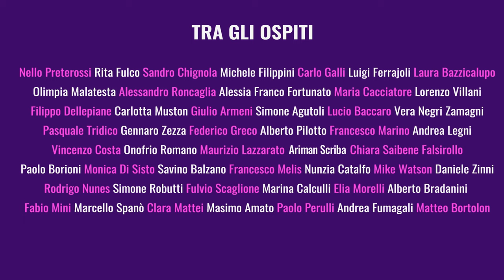Democrazia in transizione: quali minacce per la sovranità popolare?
Esploriamo insieme il delicato equilibrio della democrazia moderna con illustri pensatori come Carlo Galli, Olimpia Malatesta, Alessandro Roncaglia e Luigi Ferrajoli. 🤔

💡 Affrontiamo insieme le questioni più urgenti che minacciano quello che dovrebbe essere il cuore pulsante della nostra democrazia: la sovranità popolare.
Questa conferenza offre un dibattito critico e approfondito sulle forze che stanno rimodellando il concetto di democrazia e su come possiamo agire per proteggerla. Unisciti a noi in questa conversazione vitale per il futuro della nostra convivenza civile. 🌐✊